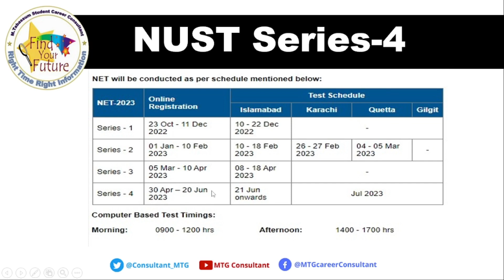NUST Online Registration Open for (NET-4) Test 2023 :: NUST SERIES-4 :: NUST Admissions 2023.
How To Apply for National University Of Science & Technology Admission 2023:
Interested applicants are informed that National University Of Science & Technology, Islamabad admission are open and you can submit the application at the earliest time. Detailed Application Process Eligibility criteria, How to apply Online for Admission and Contact details are mentioned in the institute's official advertisement below and can also be found online at official website nust.edu.pk
It is highly recommended to contact the admission office for further details.
National University Of Science & Technology NUST Islamabad Admission 2023 Last date
Last date to apply for National University Of Science & Technology NUST Islamabad admission 2023 is 05 Mar - 06 Apr 2023

"MTG Consultant" is a platform that helps Pakistani youth to achieve their career dreams by giving them access to academic counselling, information on possible career options, scholarship, university entrance test & admission applications.
Vision: Right Time, Right Information for All.

M.Tabassum Ghaffar (Life Coach,Consultant,Counselor & Motivational Speaker)